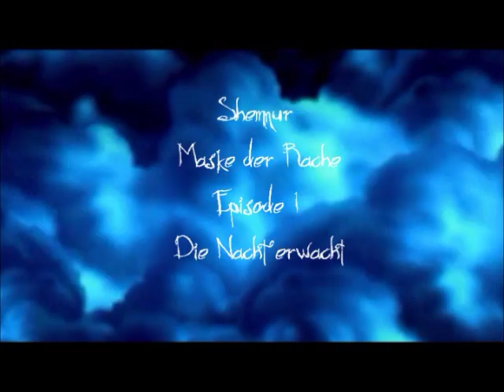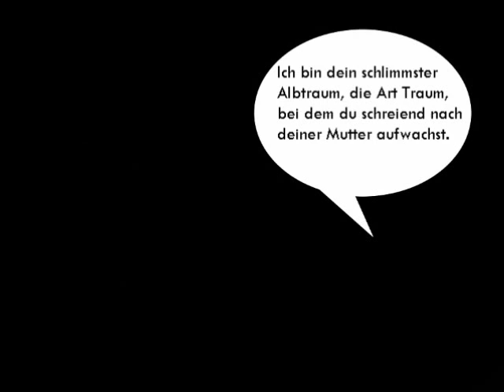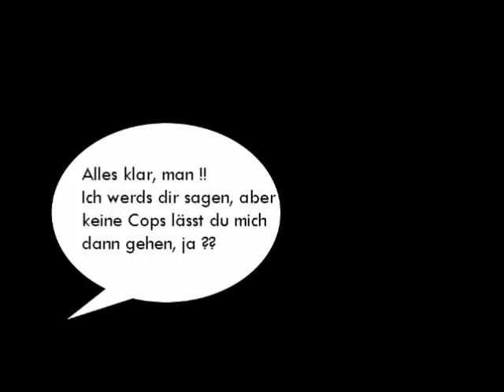Shemnur Maske der Rache Episode 1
Shemnur Maske der Rache - Episode 1 (Mask of Revenge Episode 1)